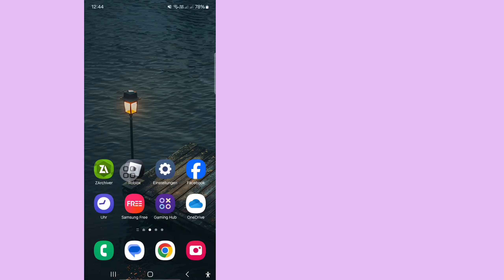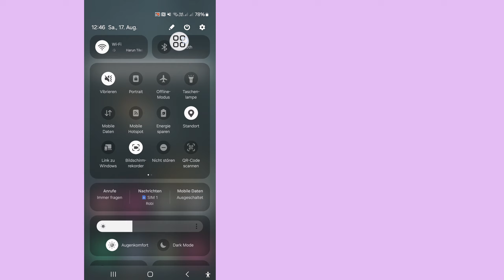So beheben Sie den Fehler „Diese Person ist im Messenger nicht verfügbar“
So beheben Sie den Fehler „Diese Person ist im Messenger nicht verfügbar“ | Diese Person ist im Messenger nicht verfügbar

Hier in diesem Video zeige ich Ihnen, wie Sie den Fehler „Diese Person ist im Messenger nicht verfügbar“ beheben. Sehen Sie sich dieses Video also aufmerksam an. Dies ist eine sehr einfache und unkomplizierte Methode. Überspringen Sie dieses Video nicht. Wenn Sie dieses Video überspringen, werden Sie es nicht richtig verstehen.

Diese Person ist im Messenger nicht verfügbar

Diese Person ist im Messenger nicht verfügbar, kann aber das Profilbild sehen

Problem mit dieser Person ist im Messenger nicht verfügbar

Warum heißt es, diese Person ist im Messenger nicht verfügbar, aber nicht blockiert

Diese Person ist im Messenger nicht verfügbar, aber trotzdem befreundet

Benutzer kann im Messenger nicht zugestellt werden

Fehler „Diese Person ist im Messenger nicht verfügbar“ – Problemlösung

Wie behebt man das Problem „Diese Person ist im Messenger nicht verfügbar, aber nicht blockiert“

Wie behebt man das Problem „Diese Person ist im Messenger nicht verfügbar“

Wie behebt man das Problem „Person ist im Messenger nicht verfügbar“

Problemlösung mit dieser Person ist im Messenger

Wie behebt man den Fehler „Diese Person ist im Messenger nicht verfügbar“

Messenger-Problem

Wenn Sie Tutorial-Wünsche haben, lassen Sie es mich in den Kommentaren wissen! Ich werde es innerhalb eines Tages für Sie erledigen.